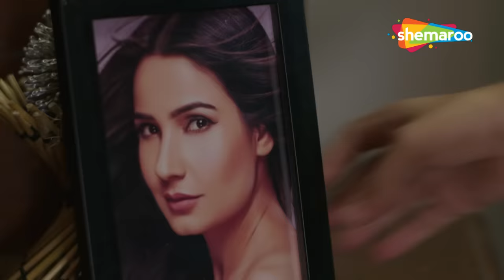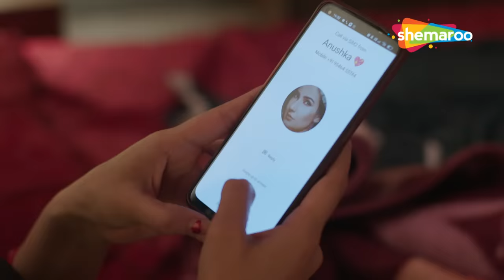मालिक के बीवी के साथ नौकर ने गुज़ारी रातें | Crime World | Maalik Ki Biwi